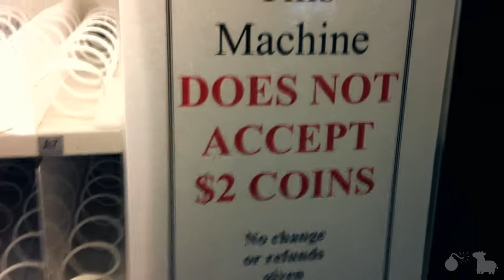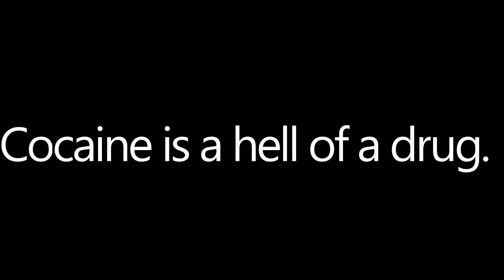Horrible Burger Representation(Day 395)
Burgers look horrible in reality. Let's moan about it some more.
LINKS